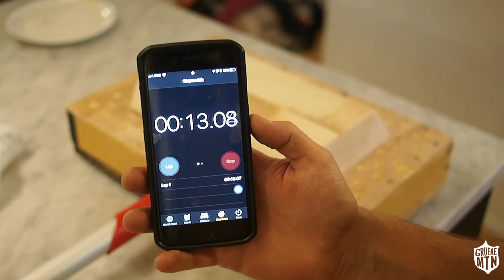DIY Dyson Vacuum Form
If you like what you see, please consider throwing me $1 tip below:
I'm in the process of making a DIY electric skateboard. I'm calling it the "Lazy Dad Board". It's going to be a plug-and-play board...I just don't have the time to build every aspect of this thing.